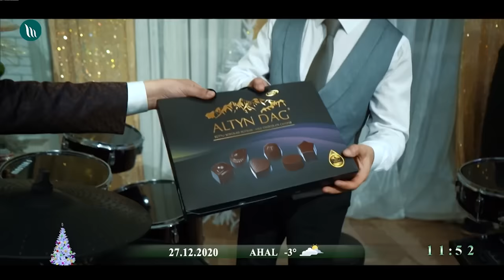"Owazlar sazlaşanda" gepleşigi - Hajy Ý, Annaguly M, Hemra R, Rahman H | 2020